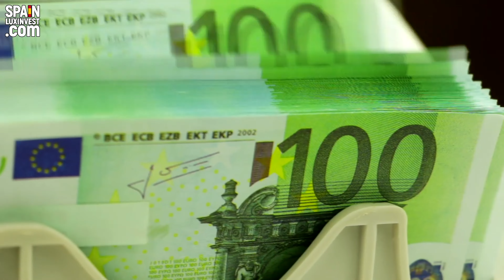🔴Отзывы о Luxinvest/Результаты от инвестиций в недвижимость в Испании/Жизнь в Бенидорме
🔴Жизнь в Бенидорме/Отзывы о Luxinvest/Результаты от инвестиций в недвижимость в Испании🔴 Whatsapp Заявка Все контакты

00:25 Андрей (Германия) – покупатель дуплекса в Финестрате
В Бенидорме и его уникальных пригородах очень выгодно покупать и инвестировать в недвижимость. Здесь всё свидетельствует о высоком уровне жизни на побережье Коста Бланка: чистые пляжи, инфраструктура, сервис, налаженное транспортное сообщение, качество строительства и многое другое.
04:23 Анна (Россия) – покупательница квартиры в бухте Ла Кала
Дистанционная покупка недвижимости в Испании для нас стала обычной практикой, все наши покупатели и инвесторы доверяют нашей компании Spainluxinvest и мы оформляем покупки с высоким уровнем профессионализма.
07:47 Светлана и Сергей (Россия) – покупатели таунхауса на 1 линии в Виллахойосе
Наши покупатели вкладывают свои средства в испанскую недвижимость и получают самые высокие результаты от инвестиций – от 20-30% и выше от капитализации и роста цен на новостройки в Бенидорме и его пригородах, а также, рентабельность от сдачи в аренду от 20% и выше.
09:40 Валентин (Украина) – покупатель квартиры на 1 линии в Виллахойосе
Доверительные отношения между риэлтором и покупателем являются одной из наиважнейших составляющих для успешного ведения сделок. Знания и опыт профессионала всегда приводят в лучшему  результату для покупателя.
13:35 Валерия и Дмитрий (Украина) – покупатели квартиры в бухте Ла Кала
При переводе денег на счёт в испанском банке часто возникают сложности, но наша компания всегда помогает покупателям и решает возникшие препятствия. Для нас очень ценно, чтобы покупатель остался доволен результатом.
16:10 Татьяна (Россия) – покупательница квартиры в бухте Ла Кала
Комунидад - это сообщество собственников жилья в комплексах, его цель - поддержание инфраструктуры, технических сооружений, мест для отдыха на прилегающих территориях общего пользования в надлежащем порядке. В Испании удобная система оплаты за комунидад.
18:53 Николай (Россия) – покупатель квартиры в бухте Ла Кала
В Испании очень комфортно, здесь доброжелательные приветливые люди, которые умеют наслаждаться жизнью, с ними чувствуешь особенную дружескую атмосферу.
19:43 Евгений (Россия) – покупатель квартиры в Виллахойосе
Жизнь в Испании очень насыщенная, люди любого возраста найдут для себя занятие, чтобы прожить не только долгую, но ещё и счастливую и полноценную жизнь.
22:14 Оксана и Алексей (Россия) – покупатели дома в Ла Нусии
Счастливые покупатели апартаментов в Испании рекомендуют наше агентство по недвижимости Spainluxinvest своим друзьям и знакомым.
22:50 Геннадий (Россия) – покупатель квартиры в бухте Ла Кала
Покупатели обращают внимание, что здесь очень красивый православный храм, расположенный в Алтее – первый в Валенсианском сообществе, да и во всей Испании, построенный в традиционном стиле  деревянного зодчества.
24:06 Ирина (Россия) – покупательница квартиры на 1 линии моря в Алтее
Мы не только помогаем подобрать недвижимость так, чтобы она подходила к образу жизни, но и для удобства наших покупателей, а также, мы предлагаем услуги по аренде автомобилей и другие сервисы.
25:59 Игорь Семёнович (Белоруссия) – покупатель квартир в Сьерра Кортине и бухте Ла Кала
На испанском побережье не нужно привязываться к конкретным пляжам – тут их огромное количество. В Испании вы почувствуете множество положительных эмоций от всевозможных моментов и получите массу позитива!
28:17 Сергей и Ольга (Россия) – покупатели квартиры в Бенидорме
Красивые места побережья Коста Бланка завораживают и влюбляют в себя с первого взгляда. Для нас не составляет труда показать самые лучшие достопримечательности пригородов Бенидорма. С нашими покупателями мы сотрудничаем много лет и слышим в свой адрес только самые добрые слова.